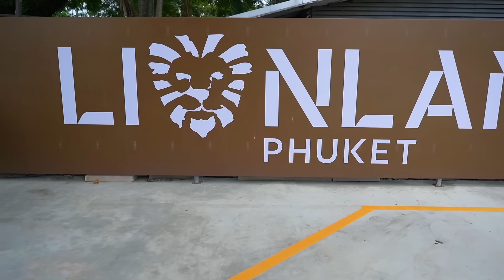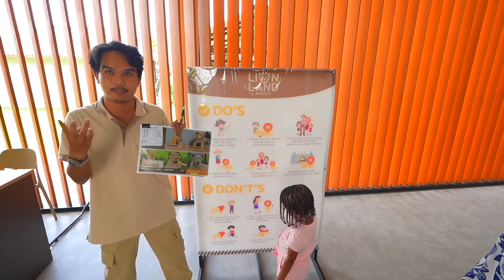Experience the Thrill of Adventure at Lion Land in Phuket!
Get ready for an unforgettable journey as we take you to Lion Land in Phuket! This adventure park is the perfect destination for thrill-seekers and animal lovers alike. Join us as we explore the breathtaking landscapes, encounter majestic wildlife, and participate in exhilarating activities that will get your adrenaline pumping. From close encounters with exotic animals to exciting rides and breathtaking views, Lion Land offers something for everyone. Whether you're traveling with family, friends, or solo, this adventure park promises an experience filled with excitement and wonder. Don't miss out on this incredible adventure in one of Thailand's most beautiful locations!

IG; @lionLandPhuket

Ages:
Laina: 24
King: 27